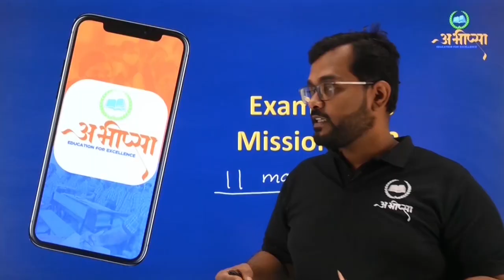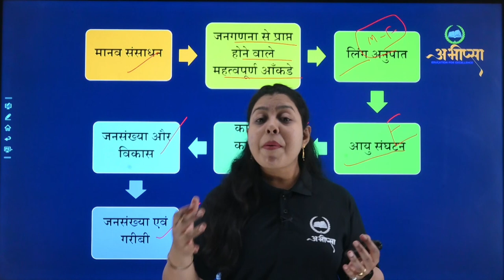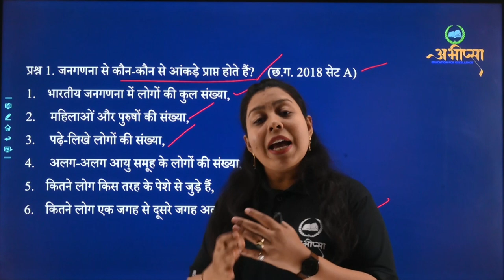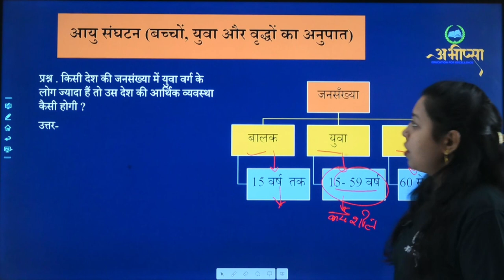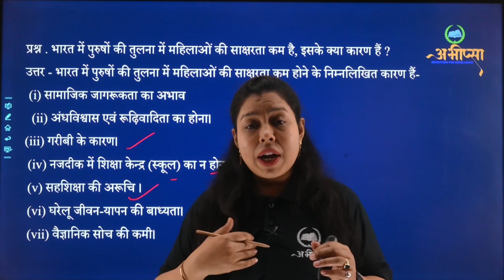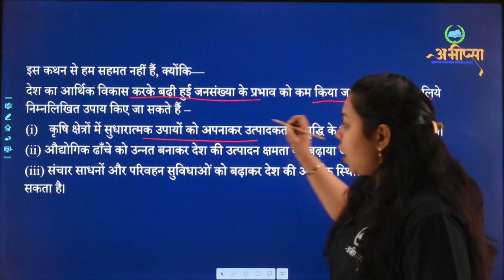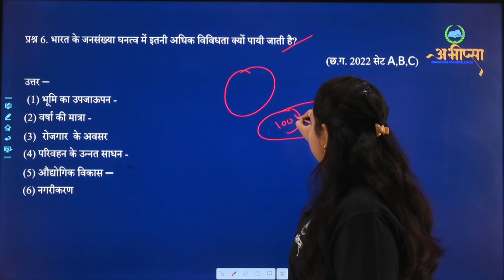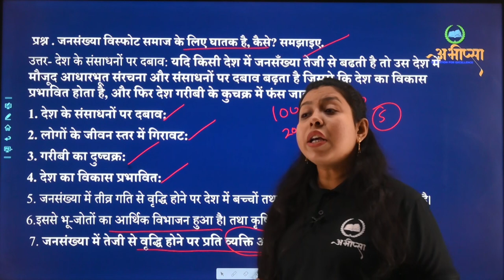मानव संसाधन | अध्याय 5 | Lesson - 5 | कक्षा 10 वीं | CLASS 10 | CG Board Exam 2023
मानव संसाधन
जनगणना से प्राप्त होने वाले महत्वपूर्ण आँकडे
लिंग अनुपात
जनसंख्या एवं गरीबी
जनसंख्या और विकास
काम और कार्यशील जनसँख्या
आयु संघटन